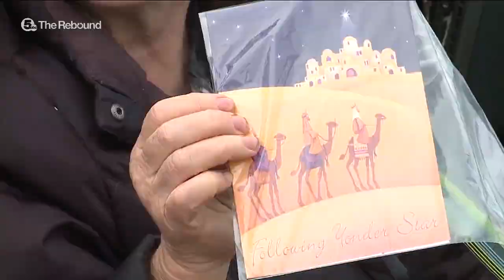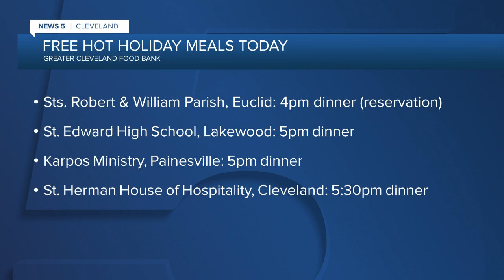With Christmas right around the corner, residents give thanks to the Greater Cleveland Food Bank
Food bank lines are getting longer, residents grateful